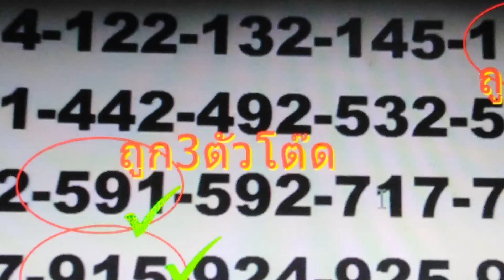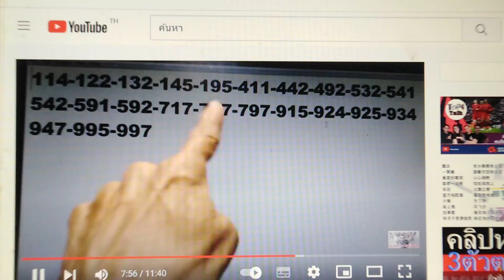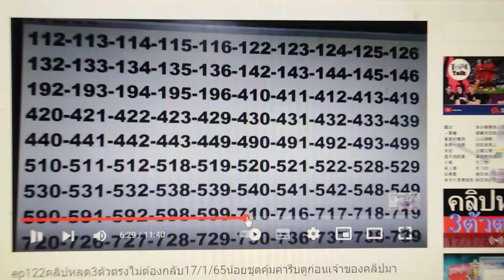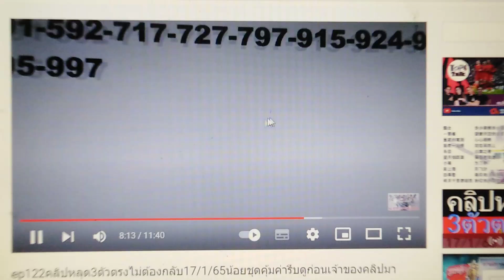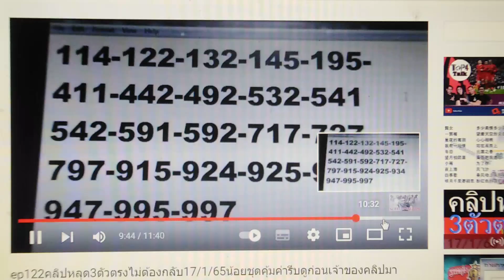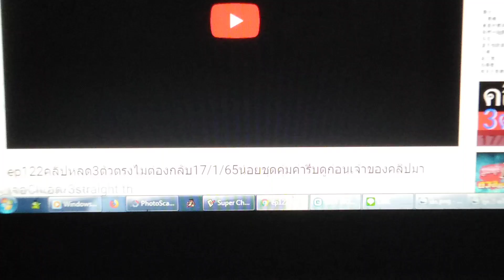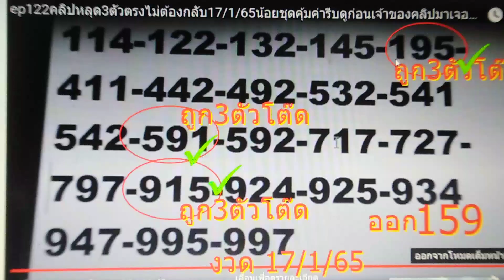ep135คลิปหลุดถูก3ตัวโต๊ด3เด้งเลยรวยๆๆๆดูข้อมูลเป็นแนวทางเพื่อรวยต่องวดใหม่1/2/65/thailand​ lott